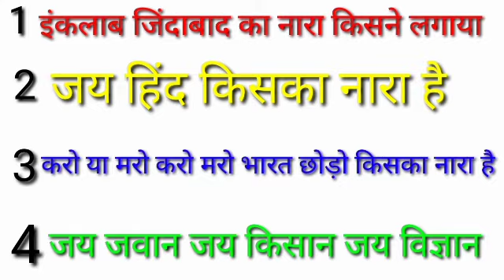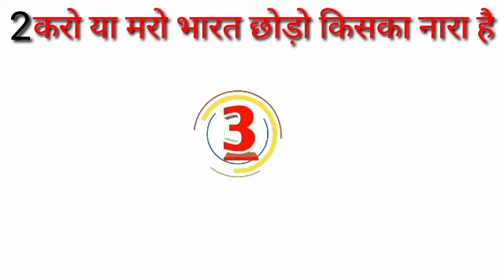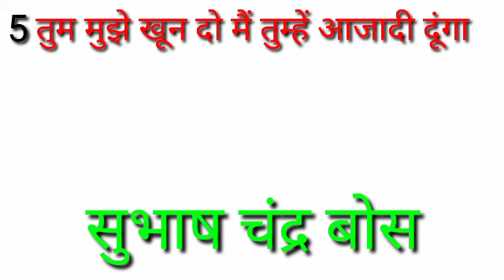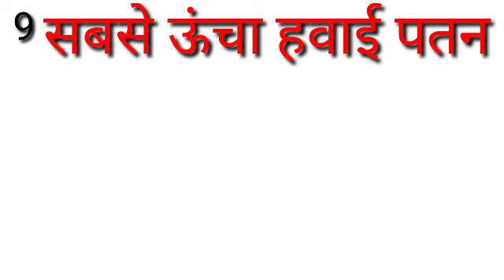इंकलाब जिंदबाद का नारा किसने लगाया । जयहिंद का नारा । करो मरो । जय जवान जय किसान । GKGS Study